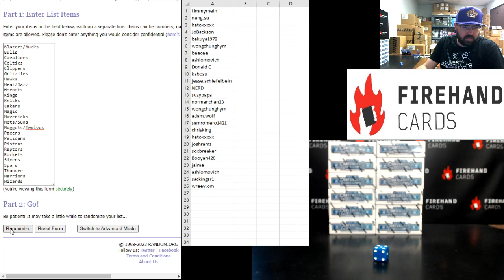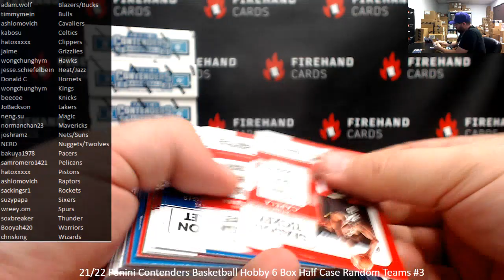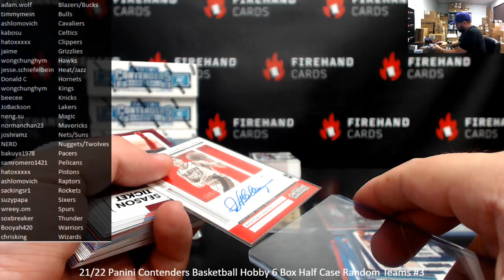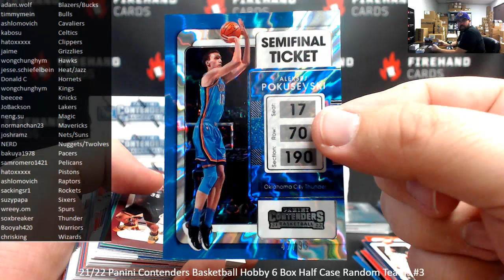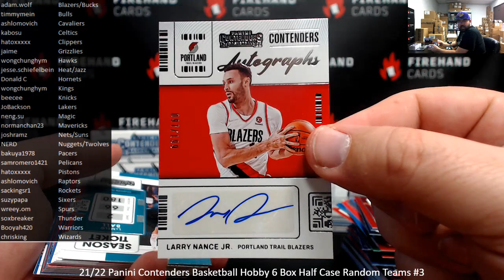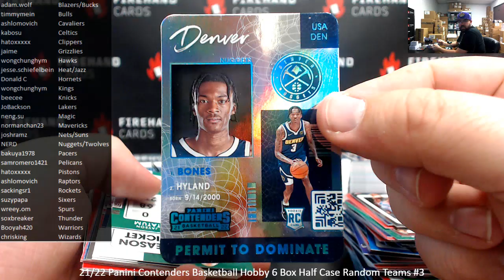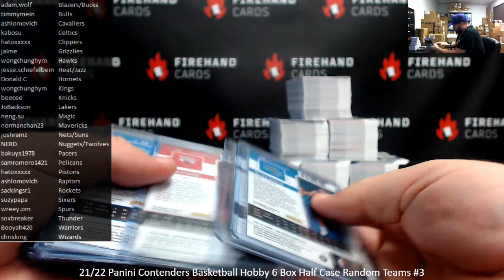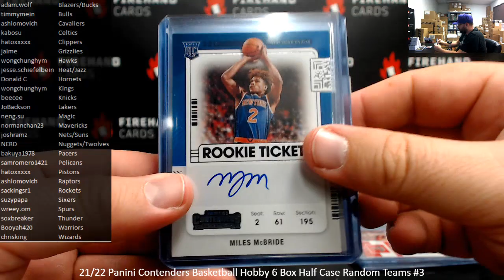4/13/2022 21/22 Panini Contenders Basketball Hobby 6 Box Half Case Random Teams #3